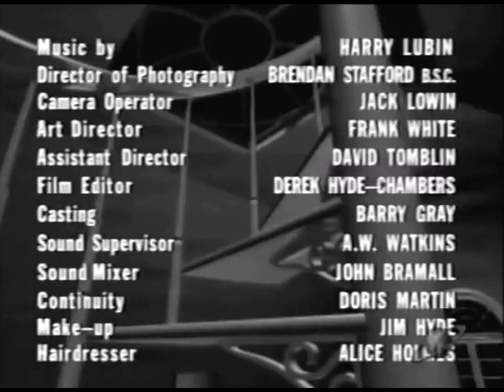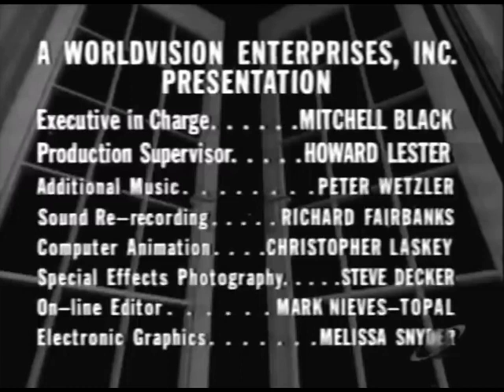One Step Beyond 0328 The Avengers